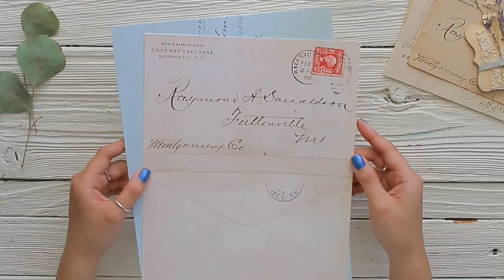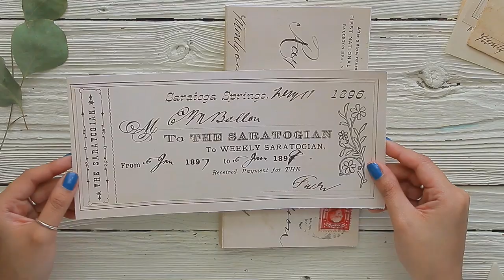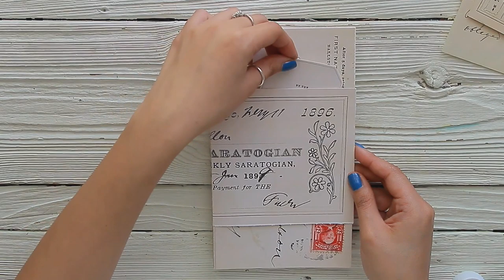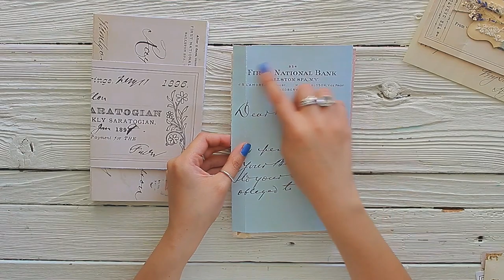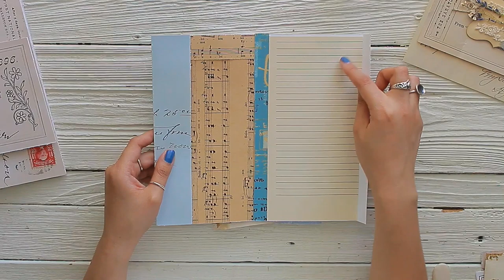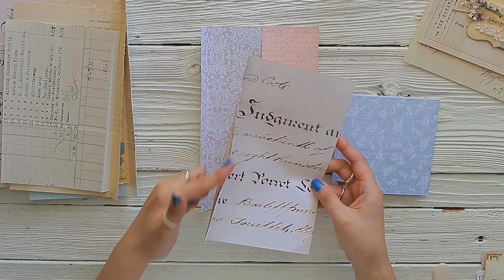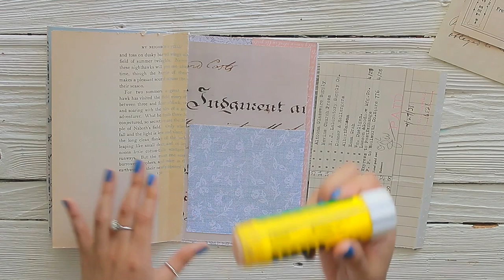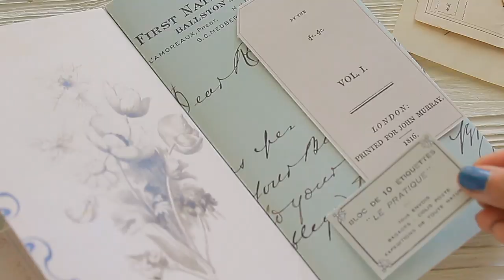EASY Envelope Layered Journal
I hope you all enjoy making an envelope journal and using it to document your letters from friends and family or even letters you write to yourself!

If you are interested in using the same envelope journal kit that I used click this link:

Add Me On Pinterest: Amity Bloom